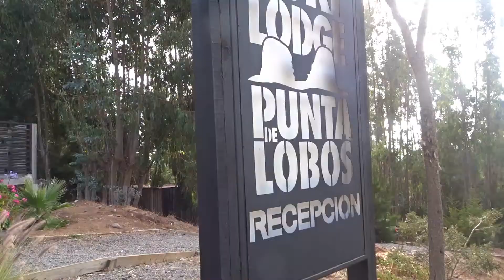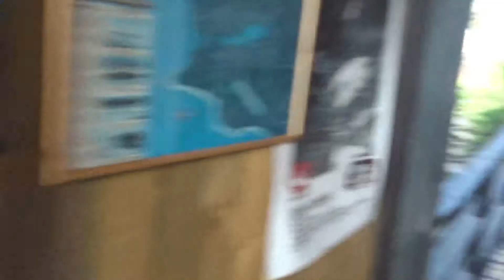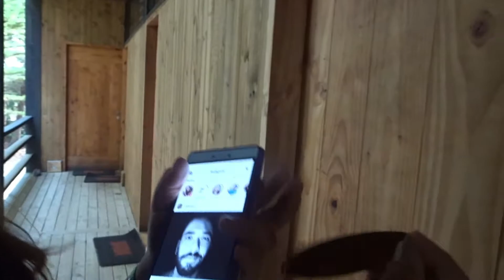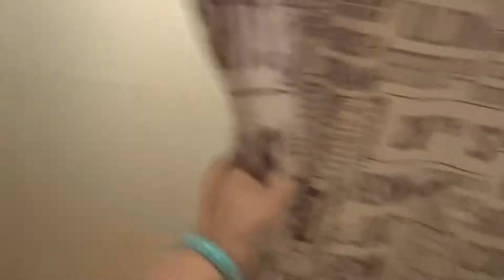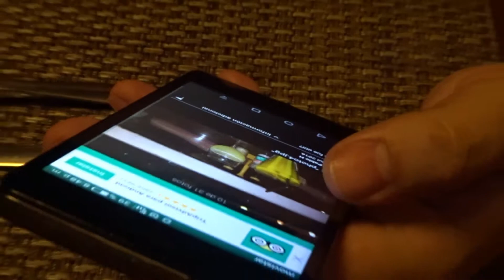Vacaciones Pichilemu 2018 Dia 1, Surf Lodge Punta de Lobos | Depto 1208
Compartiendo nuestra vida con ustedes, Gracias por estar ahi en cada paso que damos.